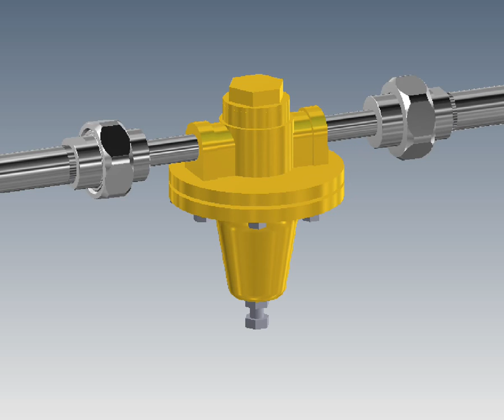HART Flat-faced O-Ring Union Demonstrating Straight-Away Breakout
This animation demonstrates the unique features of HART SURE SEAL O-RING UNIONS

The engineered flat-faced design allows for instant access to slip the "component" in and out of your system without disturbing the surrounding tube or rigid pipe sections.

Customer Benefit: Pipe alignment is much easier with HART Unions by eliminating the necessity to spring the line during installation or dis-assembly.